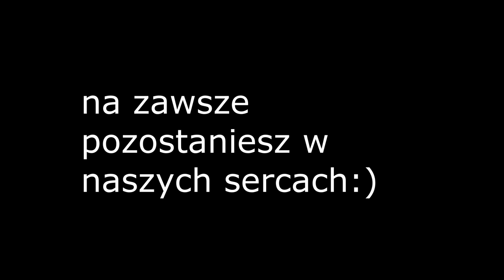Żegnaj Dziadku ( Tato) Na zawsze pozostaniesz w naszych sercach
Dnia 28 lipca 2021 roku odszedł na mój kochany dziadek człowiek o wspaniałym ciepłym sercu ,który w od momentu moich narodzin pokazywał mi jak wygląda życie w jednej z ostatnich wiadomości głosowych obiecałem mu że jak wyjdzie  z hospicjum a ja do tego czasu zdam prawo jazdy to  zabiorę go wtedy do Kiedrowic Pamiętam jego słowa które powiedział w sumie tak całkiem niedawno a brzmiały one tak :
Wnuczku jak zdasz to prawo jazdy to zawieziesz mnie do Kiedrowc niestety nie zdążyłem tego zrobić :( będziemy o Tobie pamiętać na zawsze pozostaniesz w naszych sercach spoczywaj w pokoju :(